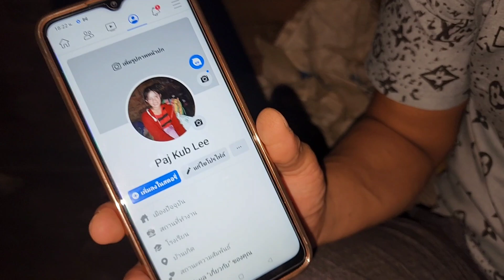Nqa Xov Tooj Mus Txog Ntxhais Paj Kub Li Lawm 10/8 /2022